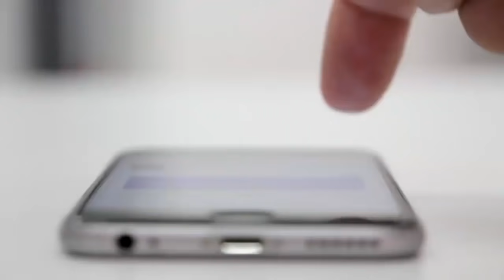Tinte de Semilla de Aguacate Para cubrir las Canas por Completo.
Tinte de Hueso de Aguacate Para Cubrir las Canas por Completo.